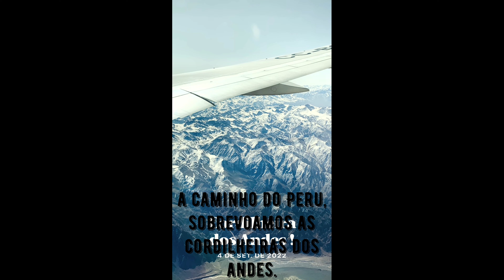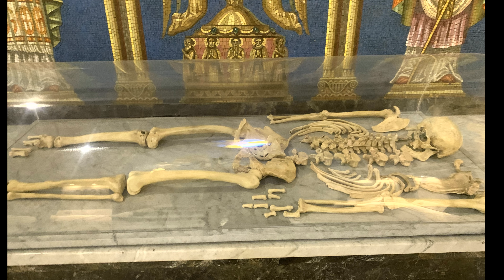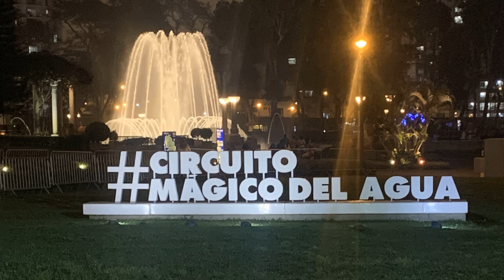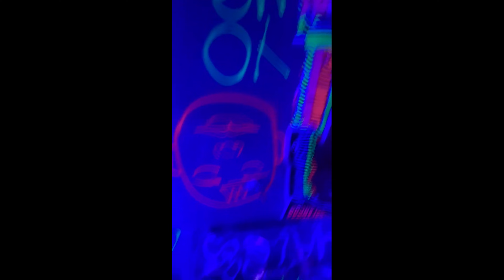Drone em Lima, maior cidade do Peru....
Conhecendo um pouco sobre Lima, a Catedral de Lima e suas Catacumbas... restos mortais do criador de Lima, FRANCISCO PIZARRO... e também um pouco sobre o Circuito Mágico Del Agua, em Lima.

00:01 INÍCIO DA VIAGEM A LIMA
00:04 VOO SOBRE AS CORDILHEIRAS DOS ANDES
00:50 PLAZA SAN MARTIN, LIMA
03:38 CATEDRAL DE LIMA E SUAS CATACUMBAS
06:02 CIRCUITO MÁGICO DEL AGUA, LIMA.

CIRCUITO MÁGICO DEL AGUA
PLAZA SAN MARTIN
MINI 2